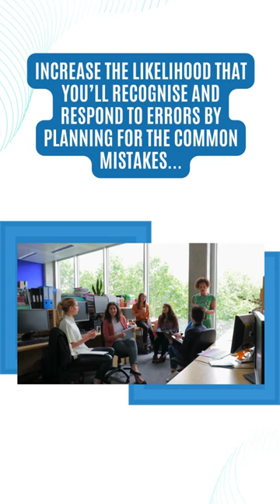Master Classroom Questioning ➡️ Normalising Error and Uncertainty ❌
Explore effective teaching strategies  focusing on the crucial role of questioning and error acceptance in the learning process. Discover the steps to create a conducive learning environment that encourages critical thinking, anticipates common student misconceptions, and embraces mistakes as opportunities for growth. This content is inspired by teaching techniques from 'Teach like a Champion' and rooted in evidence-based educational practices. Perfect for educators seeking to enhance student engagement and learning outcomes.